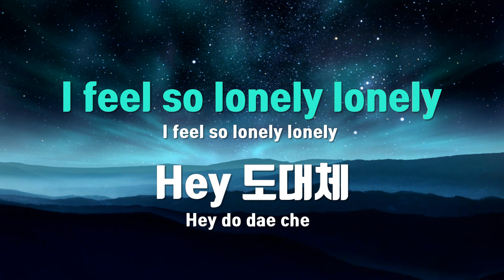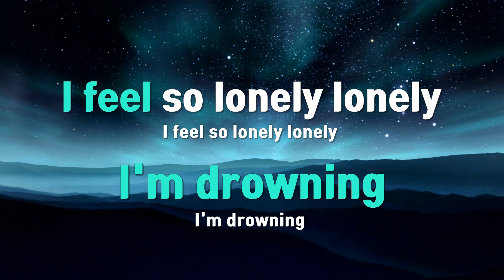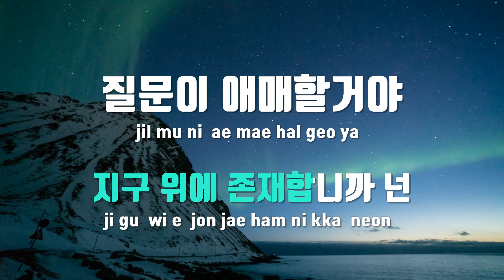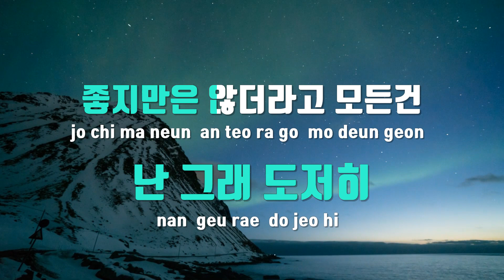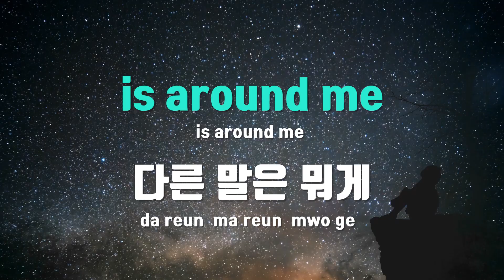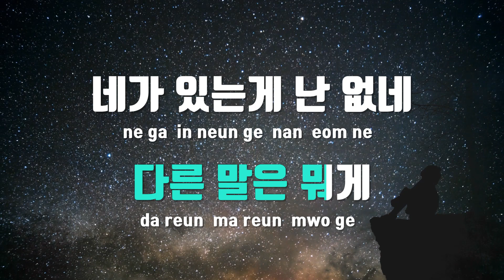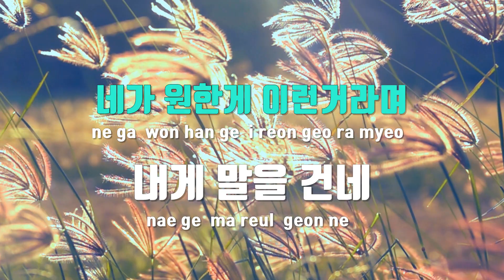[TJ노래방] LONELY - ASH ISLAND / TJ Karaoke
LONELY  --  ASH ISLAND